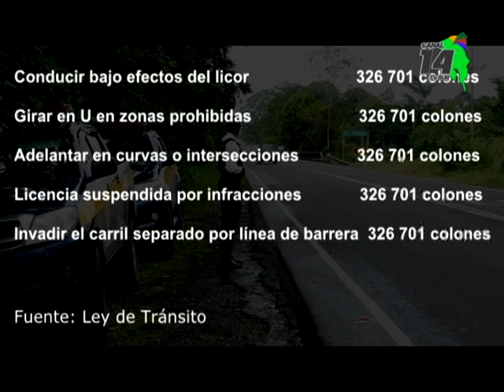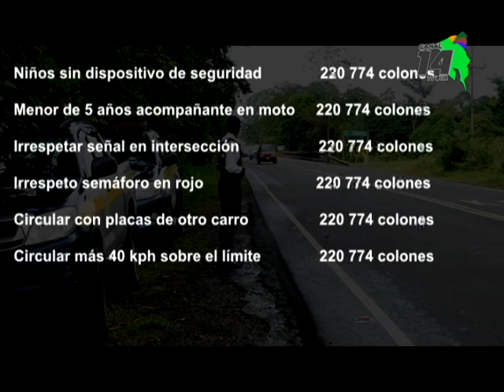Conductores se exponen a fuertes multas por conducir sin licencia, sin casco y bajo efectos del lico